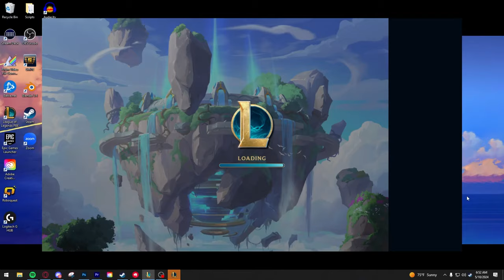100% Blind Uptime Teemo Build They Can't play the game...